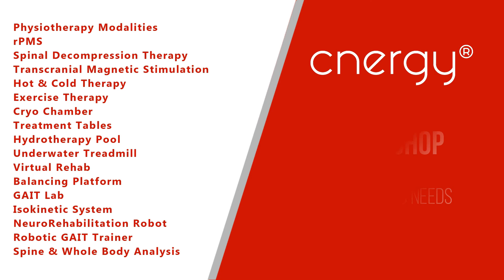Treatment Table | Best 3 Section Table | Physiotherapy Treatment Couch | Hospital Examination Table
The 3 section therapeutic table is one of the most popular single product in existing product range. This is all due to its versatility in terms of adjustable head and foot drop sections. Maximum user weight allowed is 225 Kgs / 496 lbs.

- One motorized actuator for high / low adjustment
- Twin oversized pillars for added stability
- Individual leveling foot on all 4 corners
- Retractable castors at both ends
- Twin gas struts for solid head and leg sections support
- Can be operated either by hand or by foot
- Mechanical and Hydraulic options available